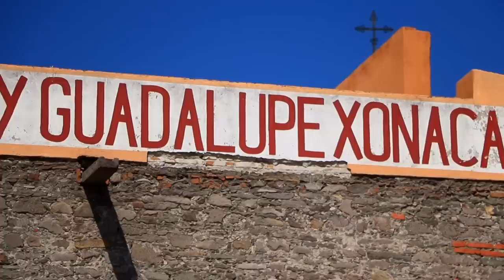Cumbia de mi barrio - Grupo Soñador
Esta vez les traemos un videoclip con la intención de mostrarles un poco de nuestro entorno, nuestra cultura y nuestra gente, esperando les guste.

Contacto Grupo Soñador - Beto Tlahuetl
MEX  (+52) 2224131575   y  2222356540